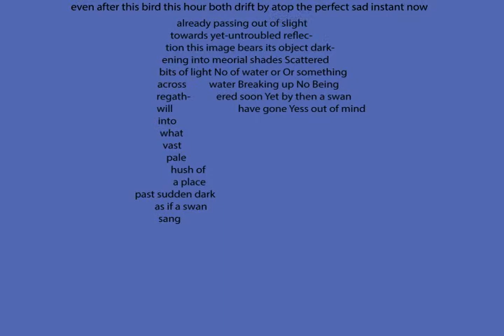Swan and Shadow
Made for Motion graphics